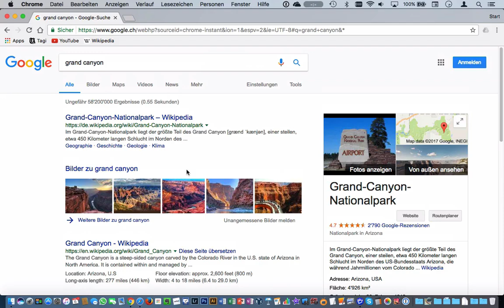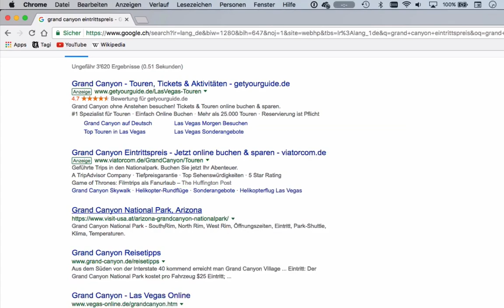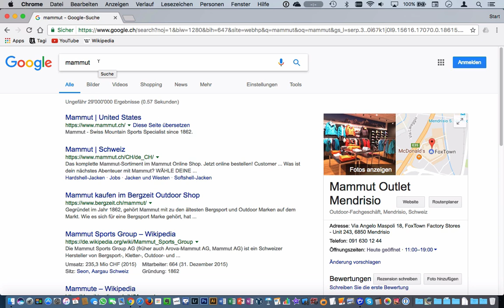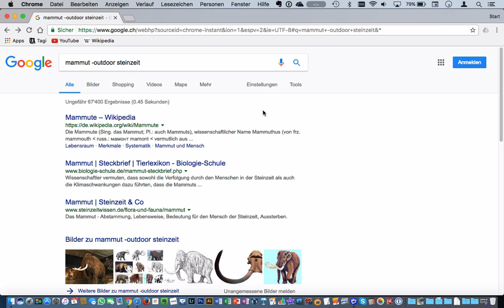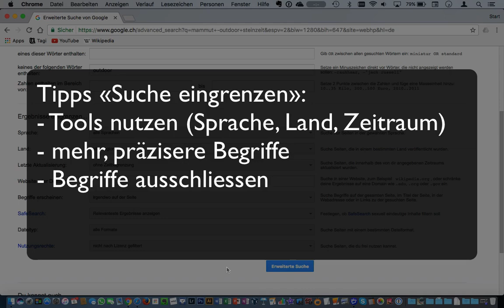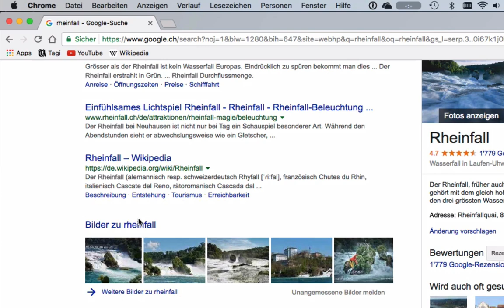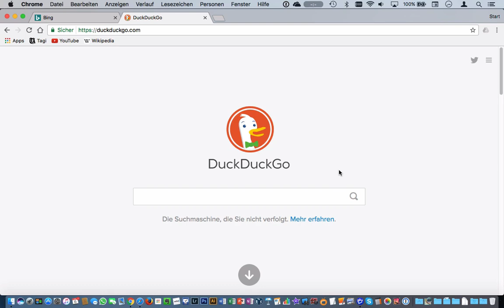Lerneinheit Internet: 023 Suche eingrenzen und ausweiten